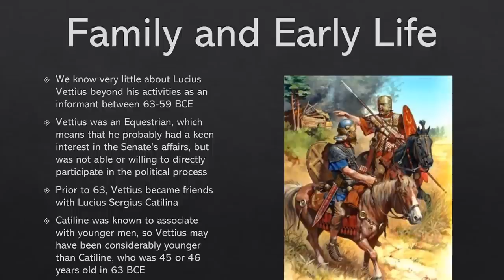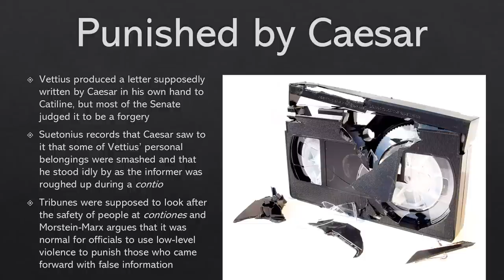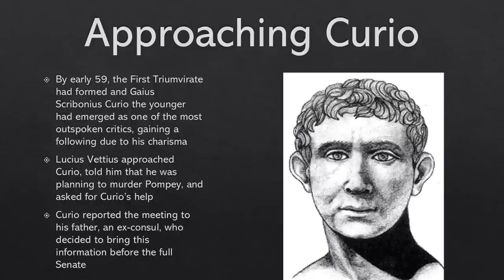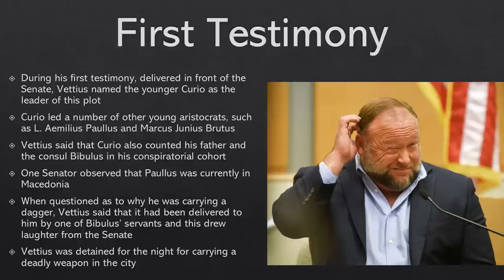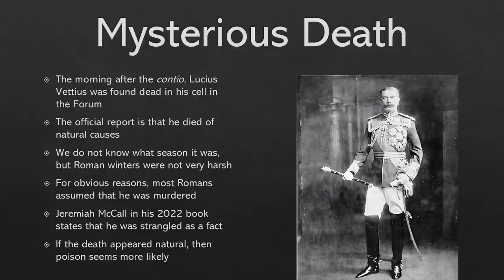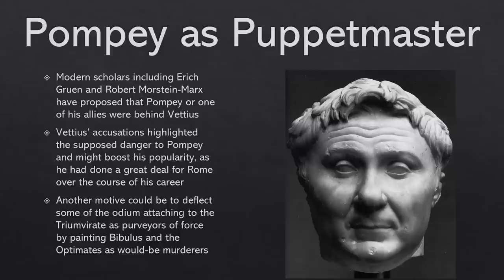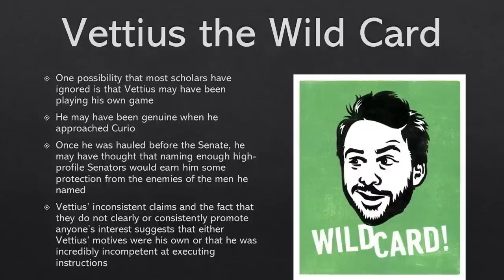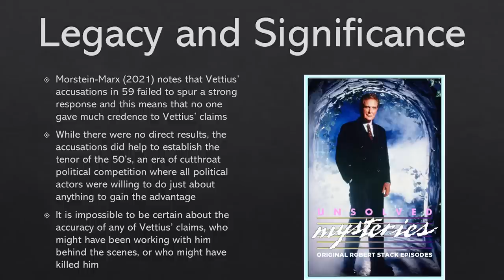Lucius Vettius, Professional Informant, Died of "Natural Causes" 59 BCE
Lucius Vettius was the Roman Jeffrey Epstein, just without much in the way of leverage. His allegations were the talk of the town for a short period of time, but he died after two days of testifying to the existence of a murder plot against Pompey the Great. It was universally believed that he had been murdered and that he had been acting on behalf of a more powerful party. Vettius was unmourned and his murder remained unsolved.